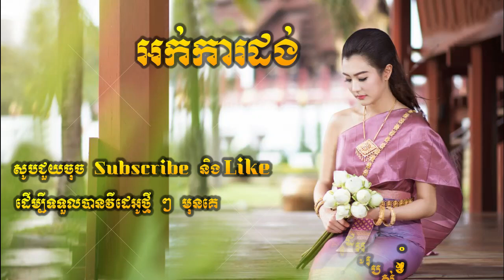Okadong Khmer_ Sronos Phlieng Mdong new collection 2019.